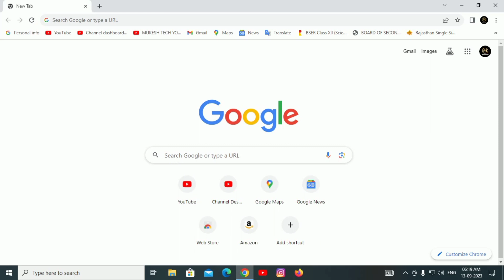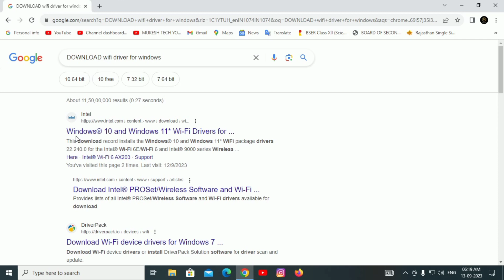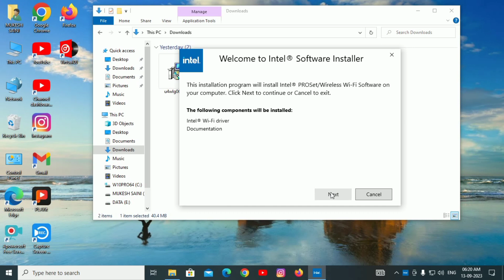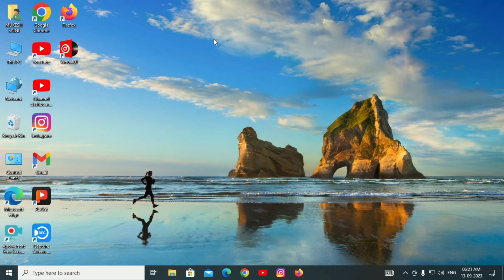Part-1 | How To Download And Install Wi-Fi Driver For Windows 10/11 | Download Wi-Fi Driver For PC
Welcome to World Of Internet,Computer & Social Media (2023) Updated

𝗔𝗯𝗼𝘂𝘁 𝗧𝗵𝗶𝘀 𝗩𝗶𝗱𝗲𝗼 :-Part-1 | How To Download And Install Wi-Fi Driver For Windows 10/11 | Download Wi-Fi Driver For PC |

𝗠𝗨𝗞𝗘𝗦𝗛 𝗦𝗔𝗜𝗡𝗜 𝗧𝗘𝗖𝗛𝗡𝗢𝗟𝗢𝗚𝗬
My Name Is 𝗠𝗨𝗞𝗘𝗦𝗛 𝗦𝗔𝗜𝗡𝗜
I am Uploading Videos Of Technology, Internet, Computer & Mobile And all about YouTube.
I Will to Become Computer Tech YouTuber.
All PC Related Problem Solution Here.
Consistency Is Very Important In Our Life.
Smartphone PC CPU Hardware & Software.
Looking for all PC Tech Videos.
Technology World
All About Social Media Platforms
Watch My All Video's
Earn Money From YouTube ▶️
Let's Start a New Journey 2023
Make Quality Content on YouTube.
Time Is Very Important In Our Life.
You Will Definitely Be Successful In Your life.
Follow  & Apply YouTube All Policie's.
Follow All YouTube Community Guidelines.
YouTube Is The Second Largest Search Ingiene.

If Any Technology Related Issue💻&🖥Problems
For Help Send Mail on This E-mail📧

𝗛𝗼𝗺𝗲    :- Rajasthan India